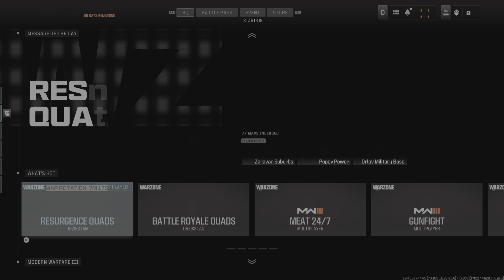Full livestream Dub @Narutouzumakigaming94